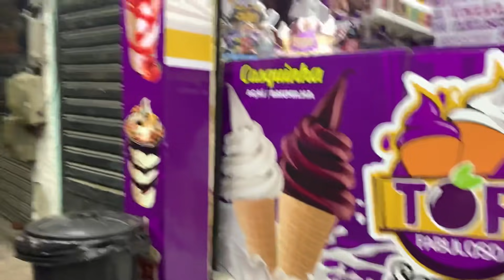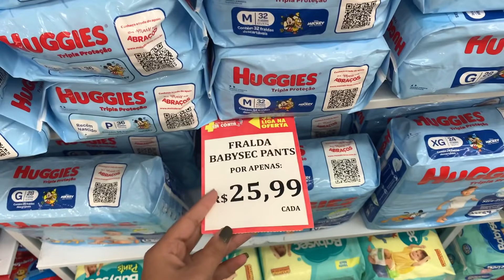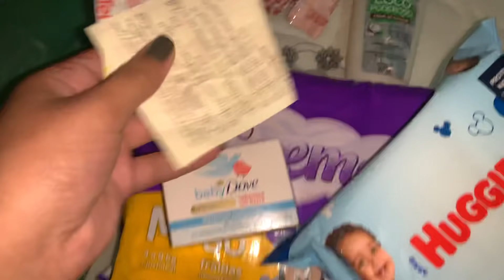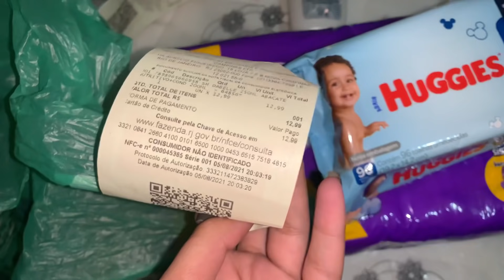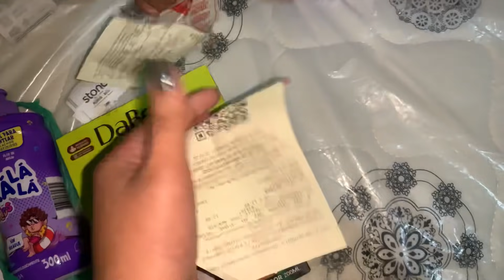1 DIA DE ROTINA COM MINHA FILHA DE 3 ANOS | LAVEI MEU CABELO 🎀👧 *mãe aos 16*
LINK DO CANAL DA JÚLIANA VIEIRA- MAE DE GEMIAS 🚨

SE INSCREVAM PÔR FAVOR❤️🙏

me siga na rede social 👈

um super beijo e até o proximo vídeo!😍😘